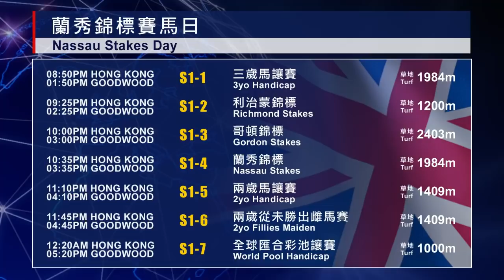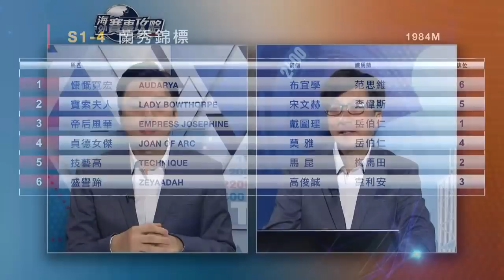【海外賽事攻略】21/22 #4 – 蘭秀錦標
無綫電視 J2                       星期三 深夜 1:35

有線電視
Ch 618 / HD 603                星期三 深夜1:15

now寬頻電視668台   星期四 晚上 7:40